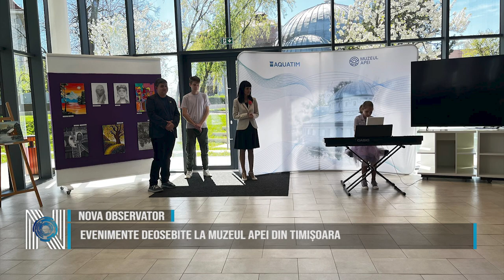Evenimente deosebite la Muzeul Apei din Timișoara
Muzeul Apei din Timișoara a găzduit două evenimente, sâmbătă, 30 martie, care  s-au suprapus armonios și i-au încântat pe participanți. La ora 12:00 a avut loc vernisajul expoziției de pictură cu titlul EVOLUȚIE, al tinerei artiste Caliope Libar, care a susținut și un scurt recital de pian. Expoziția poate fi vizitată până în data de 20 aprilie, intarea fiind liberă.